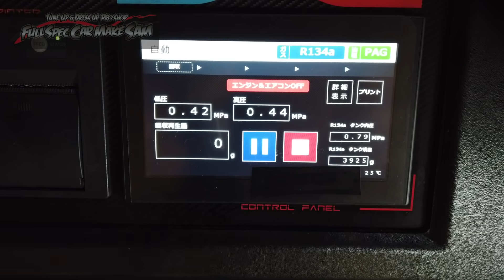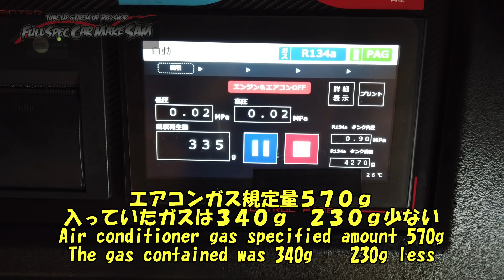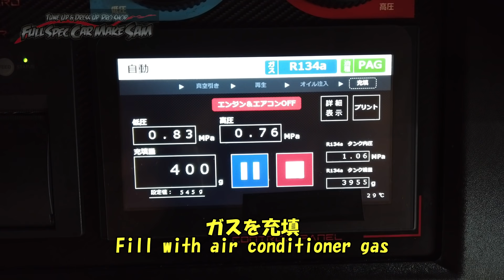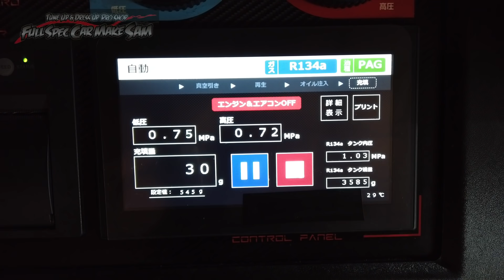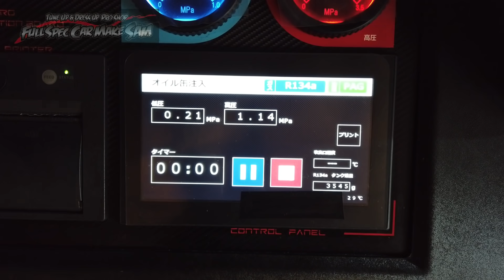東京から来店 第２弾 前日は台風でした！ アウディ Ｑ５ エコンメンテナンス ホイルバランス Audi Q5 air conditioner maintenance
今回はアウディＱ５エアコンメンテナンス

Audi Q5 air conditioner maintenance

使用音源
魔王魂
DOVA-SYNDOROME